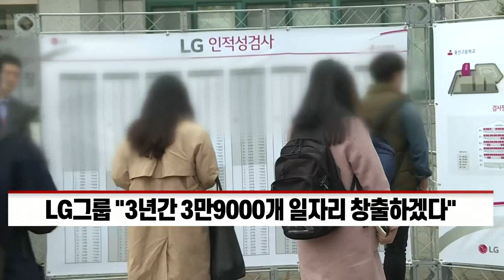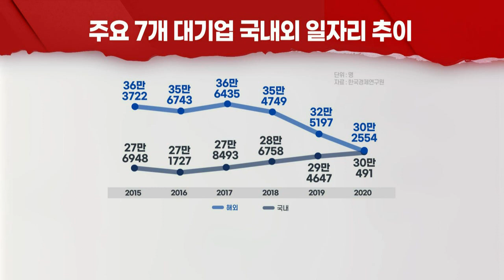KT·삼성 이어 LG도… ‘청년 일자리’ 해결사로 나섰다 (20211022)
- LG그룹 “3년간 3만9000개 일자리 창출하겠다”
- KT 1만2000개, 삼성 3만개 일자리 약속
- SK그룹도 청년 고용 계획 밝히기로